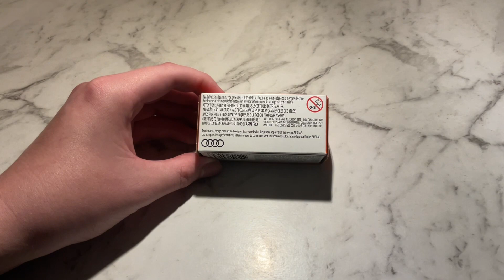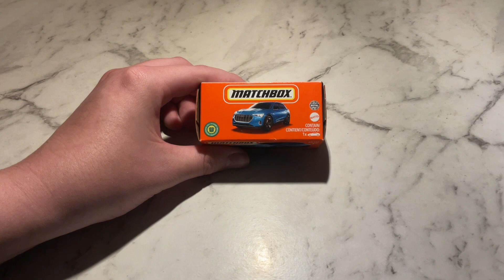Matchbox Audi E-Tron Unboxing